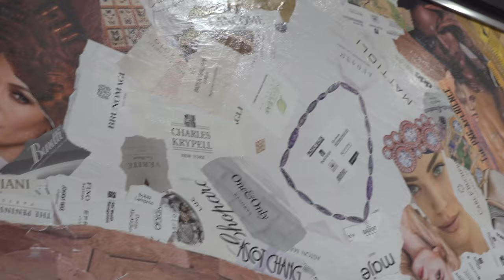Spectacular Collage "Blue Eyed Girl" by Gary Goodrich at Elena Bulatova Fine Art